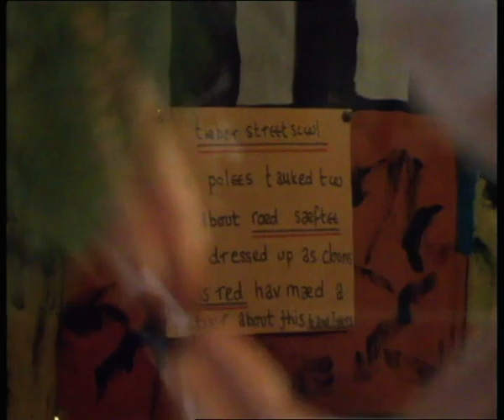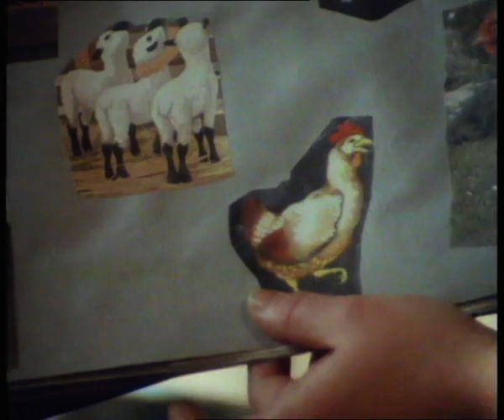1970s Liverpool | Poverty | Education priority areas | Teaching in the 70s | This Week | 1971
The Government has proposed 'Education priority areas' as a way to help improve educational performance of those who live in deprived areas. Thames TVs factual programme 'This Week' visits one such area in Liverpool .

First show: 06/05/1971
Quote: VT4413